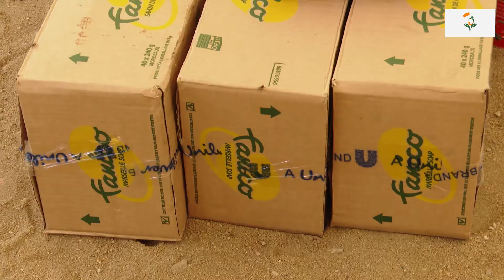Dimanche de la Solidarité / Yopougon Koweït : Myss Belmonde DOGO aux cotés de la famille Samassi